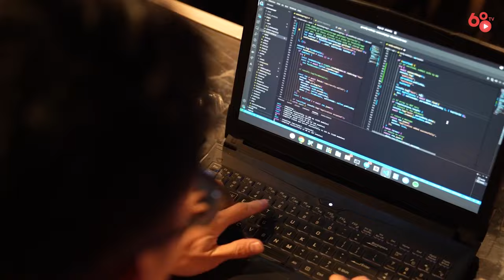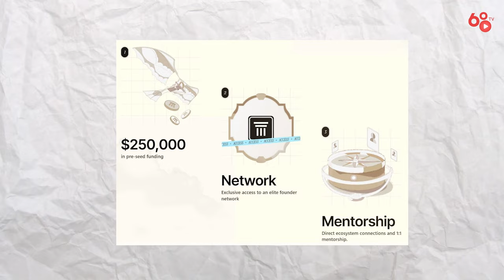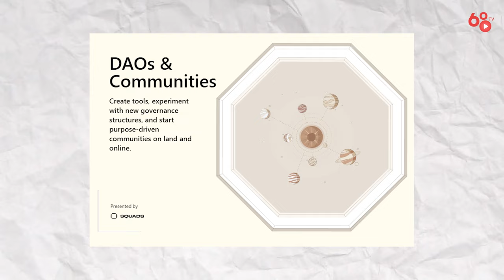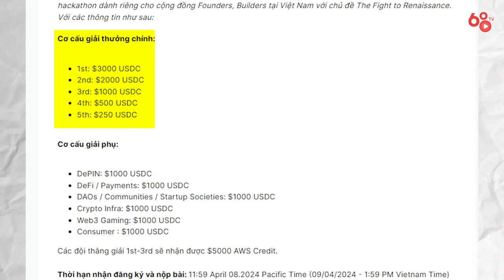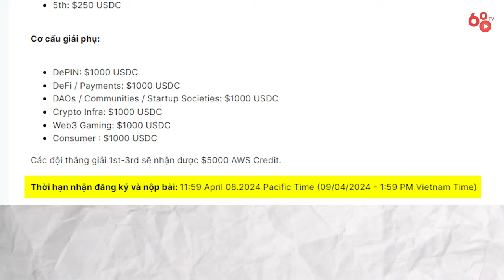Solana Renaissance Hackathon - Cuộc thi hấp dẫn nhất trên hệ sinh thái Solana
Một trong những sự kiện được chờ đợi nhất trong năm của cộng đồng builder và startup chính là Hackathon của Solana đã chính thức bắt đầu. Đây là một cuộc thi được đầu tư mạnh mẽ, với mục tiêu tìm ra các dự án tiềm năng để thúc đẩy sự phát triển của hệ sinh thái trong giai đoạn bùng nổ của thị trường gần đây. Chỉ trong vòng pre-seed, đã có 25,000 USD được đầu tư vào giải thưởng, cùng với nhiều ưu đãi đặc biệt dành cho các dự án triển vọng, tạo nên một cuộc đua căng thẳng và hấp dẫn hơn bao giờ hết.
Trong video ngày hôm nay, hãy cùng Coin68TV tìm hiểu về cuộc thi Solana Renaissance Hackathon nhé!